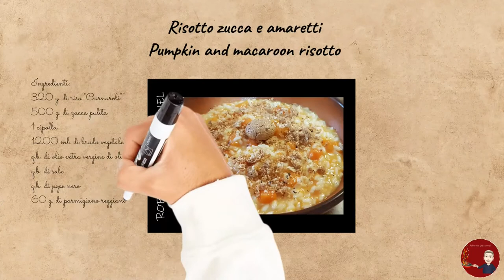#058 - Risotto zucca e amaretti e non sai cosa ti perdi - Pumpkin and amaretti risotto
RISOTTO ZUCCA E AMARETTI

INGREDIENTI:

320 g. di riso "Carnaroli"
500 g. di zucca pulita
1 cipolla
1200 ml. di brodo vegetale
60 g. di parmigiano reggiano
30 g. di burro
20 amaretti

PREPARAZIONE:

Preparate un brodo vegetale con il dado o fresco;
Tritate finemente la cipolla e a dadini di circa 1 cm. per lato la zucca dopo averla ripulita dalla buccia e dai semi;
Ora nella casseruola mettete a soffriggere con dell’olio extra vergine di oliva la cipolla;
Appena la cipolla sarà imbiondita aggiungete la zucca con qualche mestolo di brodo, salate, pepate e cucinate 5 minuti circa;
Passati i 5 minuti aggiungete il riso, tostatelo leggermente e portate a cottura aggiungendo brodo poco alla volta;
Quando il riso sarà cotto, a fiamma spenta aggiungete il burro e il parmigiano reggiano, mantecate bene, il riso deve risultare cremoso;
A fine mantecatura, impiattate e cospargete il piatto con gli amaretti sbriciolati, mettetene uno al centro per decorare il piatto e spolverate con una macinata di pepe nero fresco servite subito bello caldo.

PUMPKIN AND AMARETTI RISOTTO

INGREDIANTS:

320 g. of "Carnaroli" rice
500 g. of clean pumpkin
1 onion
1200 ml. of vegetable broth
q.s. of extra virgin olive oil
to taste of salt
to taste of black pepper
60 g. of Parmesan cheese
30 g. of butter
20 macaroons

PREPARATION:

Prepare a vegetable broth with the cube or fresh;
Finely chop the onion and into cubes of about 1 cm. on the side the pumpkin after having cleaned it from the peel and seeds;
Now in the saucepan, sauté the onion with extra virgin olive oil;
As soon as the onion is golden, add the pumpkin with a few ladles of broth, add salt and pepper and cook for about 5 minutes;
After 5 minutes, add the rice, toast it lightly and cook adding broth a little at a time;
When the rice is cooked, over the heat off, add the butter and Parmesan cheese, stir well, the rice should be creamy;
At the end of creaming, serve and sprinkle the dish with the crumbled amaretti, put one in the center to decorate the dish and sprinkle with freshly ground black pepper and serve immediately hot.

Vi aspetto.